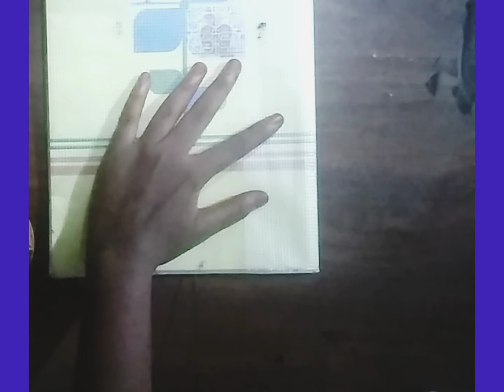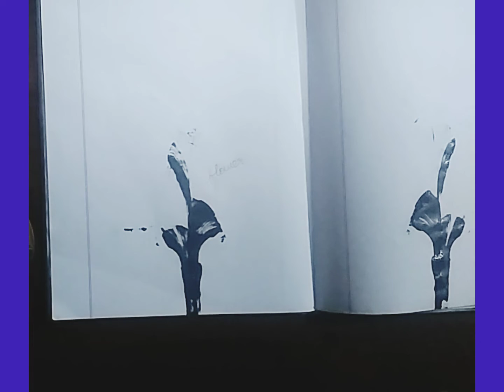a simple art with thread +paint